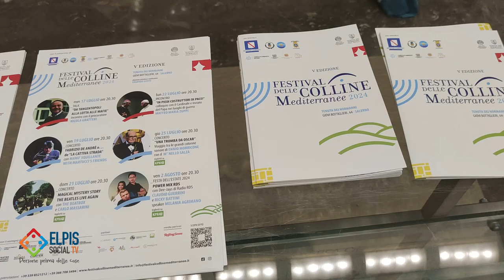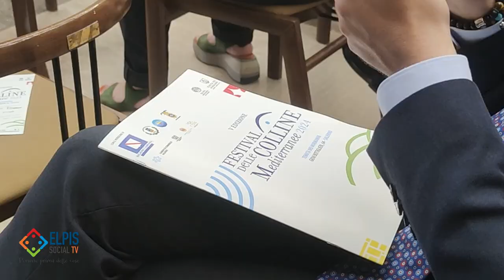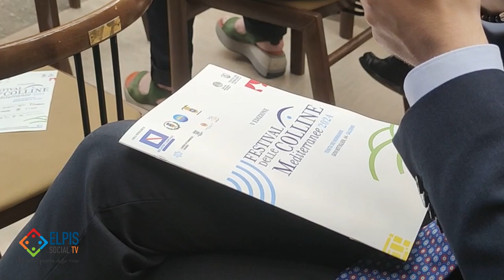Dal 17 luglio al 2 agosto il Festival delle Colline Mediterranee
Presentata oggi, 19 giugno, nel salone del Gonfalone del Comune di Salerno, la quinta edizione del Festival delle Colline Mediterranee.